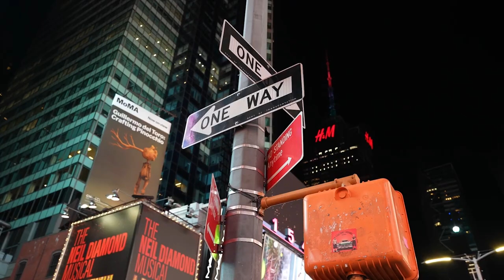Forspoken | Times Square 3D Billboard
Eine beeindruckende 53' 3D Frey erscheint am Times Square New York.

Find your fight. Forspoken ist jetzt erhältlich auf PS5 und PC.

Produced by Gizmo Animation Studio
gizmosite.tv